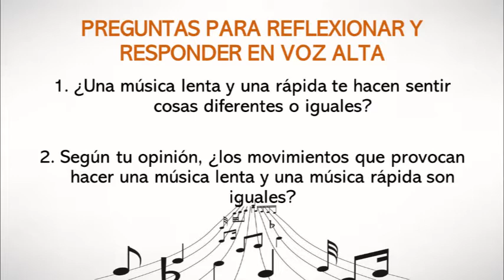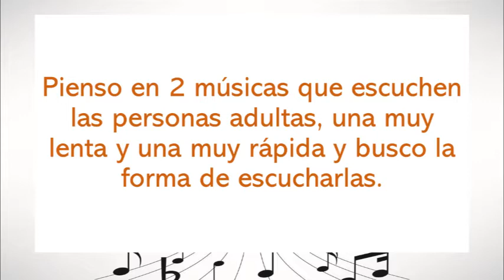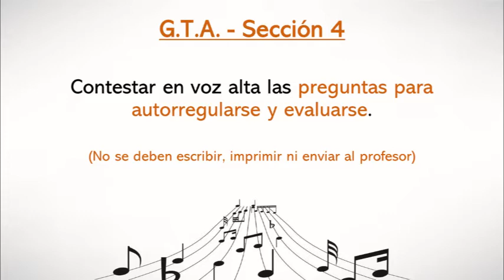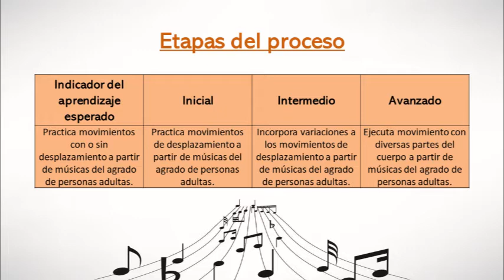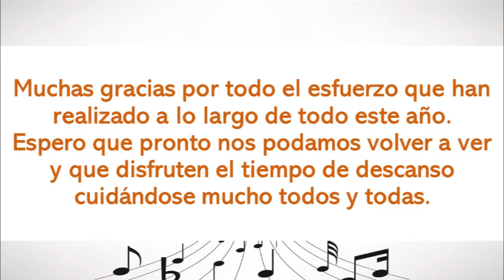Clase de música en cuarentena #27 (5º Grado)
Clase de música en cuarentena #27 para los estudiantes de 5º Grado de las escuelas David González Alfaro y Nicolás Chacón Vargas del profesor Juan Pablo Chaves Castro. Esta clase corresponde a la semana del 2 al 6 de noviembre de 2020.

- Expresión Corporal